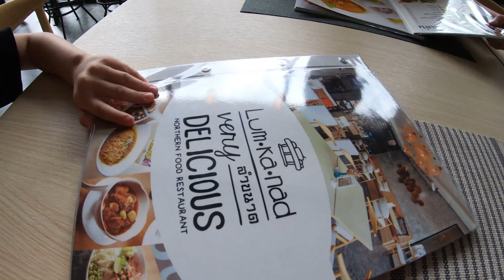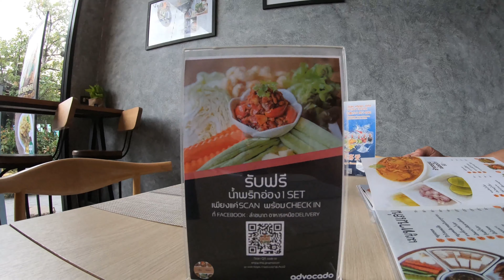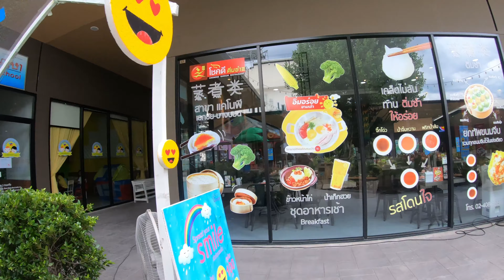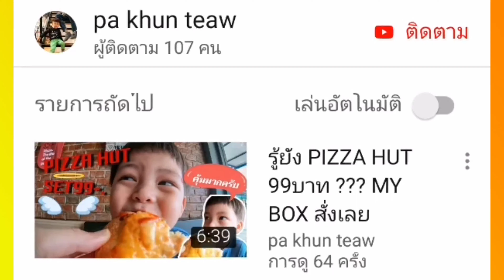อาหารเหนือ ลำขนาดไม่ไกล Canopy เอกชัย-บางบอนนี่เอง ลำแต้ๆ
ซ้ำครั้งที่2 อาหารเหนือ ร้าน ลำขนาด เอกชัย 87 อยู่ในโครงการ Canopy
ไม่มารีวิวเป็นคลิปไหวหรา.

ไปกินกับแม่พลอยต้องเด็ด

ช่องpa khun teaw พาคุณเที่ยวนะคะ

ร้านครัวผู้ใหญ่จอย คลองโคน สมุทรสาคร

ร้านแดงอาหารทะเล(เจ้าเก่า) สมุทรสงคราม

คลิปอื่นๆอีกมายมาก ขอบคุณทุกการสนับสนุนนะคะ